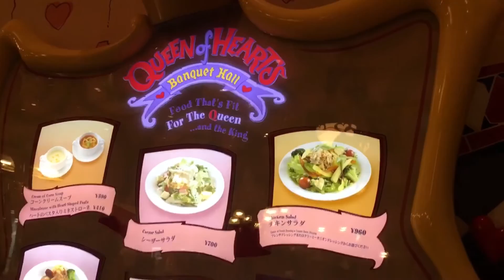『クイーン・オブ・ハートのバンケットホール(不思議の国のアリスのレストラン)』2016/7/30 ( 東京ディズニーランド)